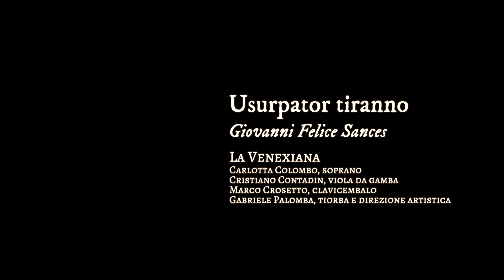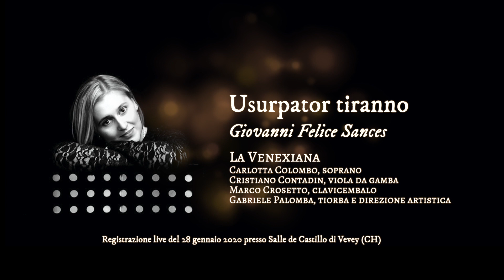G. F. Sances, Usurpator tiranno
Giovanni Felice Sances, Usurpator tiranno

LA VENEXIANA
Carlotta Colombo, soprano
Cristiano Contadin, viola da gamba
Marco Crosetto, clavicembalo
Gabriele Palomba, tiorba e direzione artistica

Registrazione live del 28 gennaio 2020 presso Salle de Castillo di Vevey (CH)